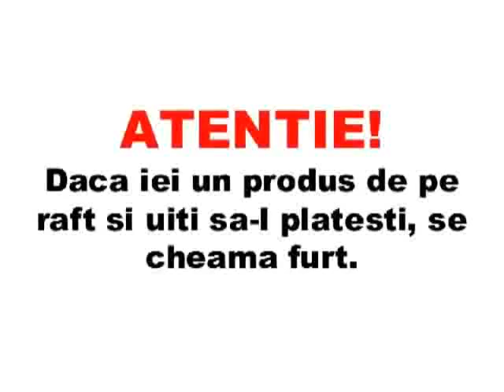Campanie de prevenire a furturilor din magazine